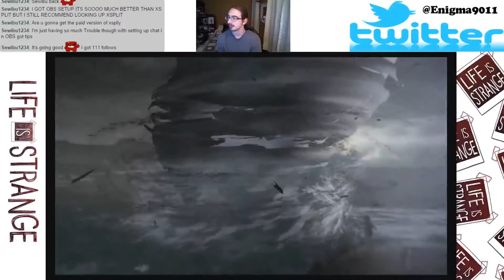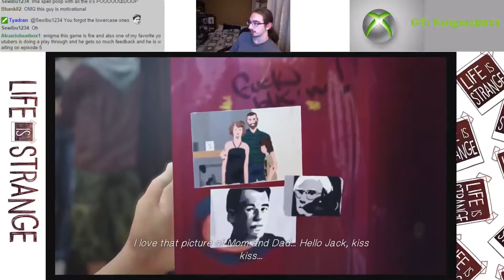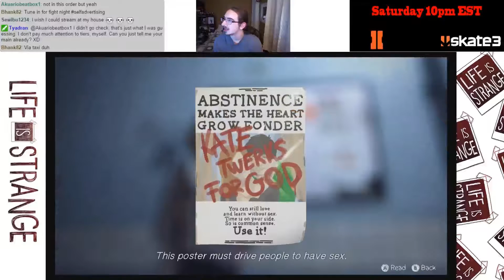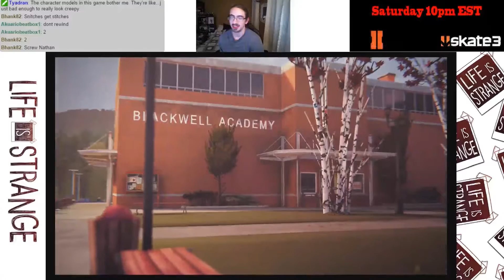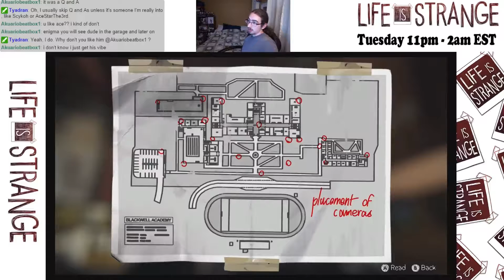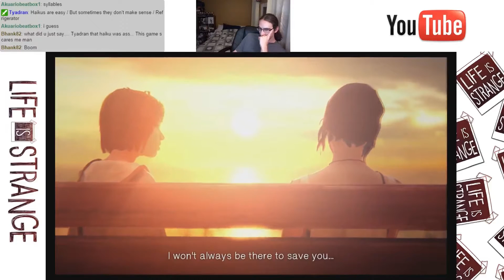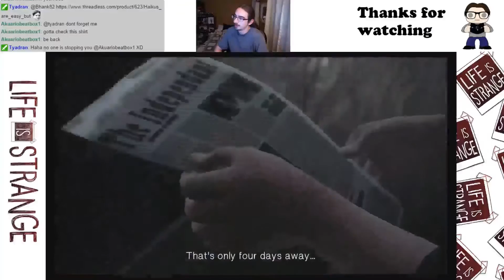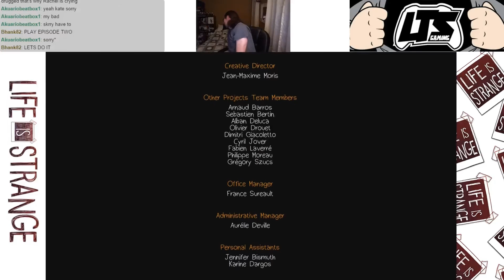Life is Strange Episode 1 Stream Play through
My play through of Life is Strange on the stream. Thanks Kiwi for suggesting the game.